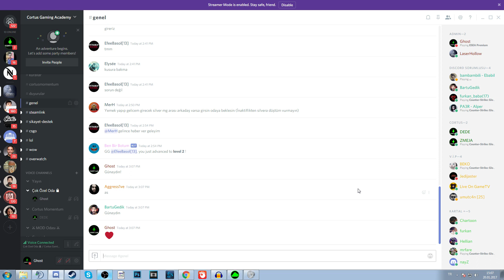CORTUS GAMING ACADEMY! İNANILMAZ PROJE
Sabırsızlıkla beklediğiniz Cortus Gaming Academy başlıyor! HERKESİ BEKLİYORUZ DESTEĞİNİZ ÇOK ÖNEMLİ❤

Cortus Gaming Academy ile ülkedeki e-sporu bir adım ileri götürmeyi planlıyoruz. Bunun için desteğiniz çok önemli. Aynı zamanda sizlerin oyuncu bulmasında da yardımının büyük olacağını düşündüğümüz CGA'ya hepinizi bekliyoruz. Unutmayın, siz olmazsanız bir anlamı yok! ❤